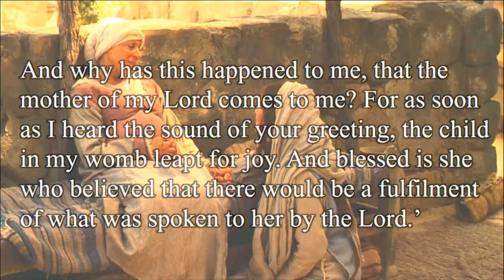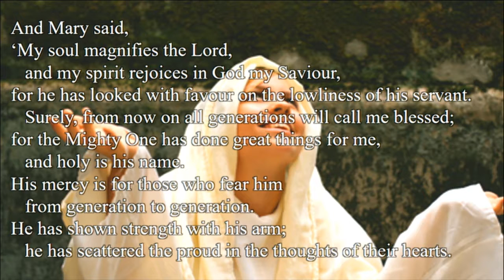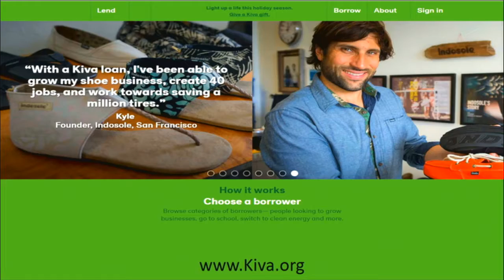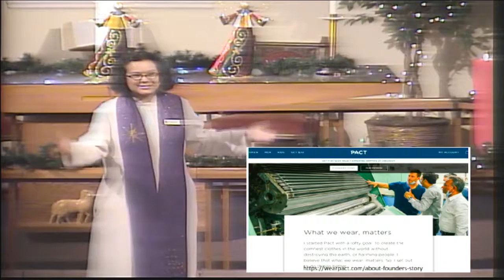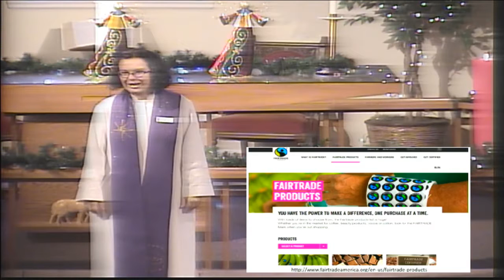"Love and Gift Giving", sermon by Rev. Kate Payton